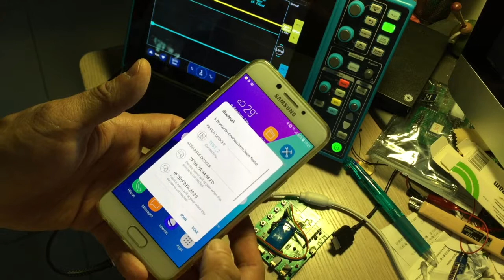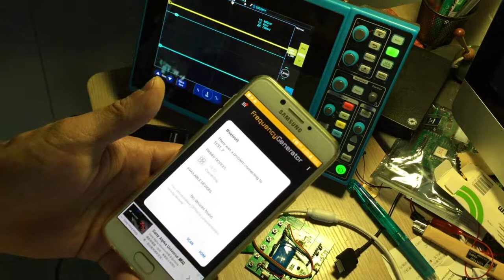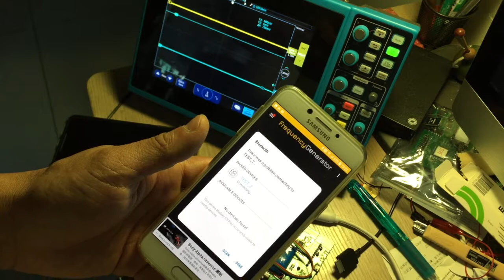I2S output C5 Pro, iPhone